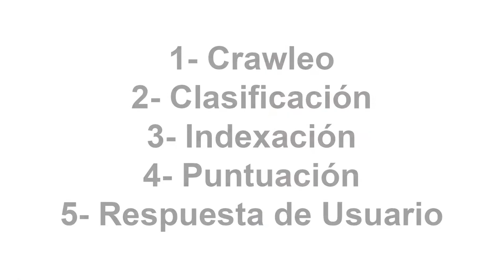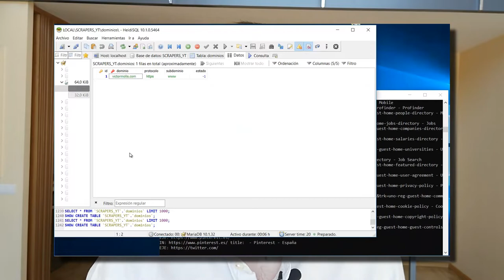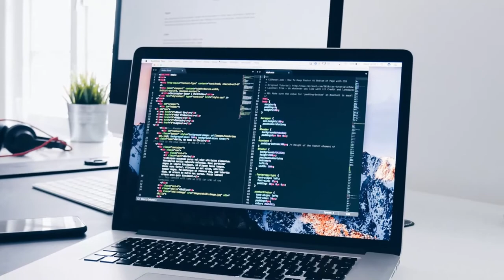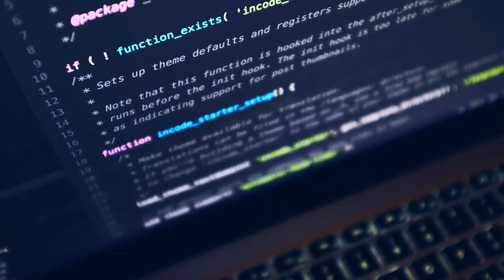🔝🔝 ¿Cómo funciona Google? 🔝🔝 | ¡Las 5 fases que debes conocer! 🔥🔥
🔥🔥 ¿Cómo funciona Google? 🔥🔥

Instragram: VictorMolla14
Skype: victormollacom